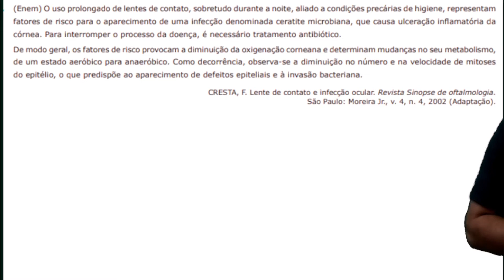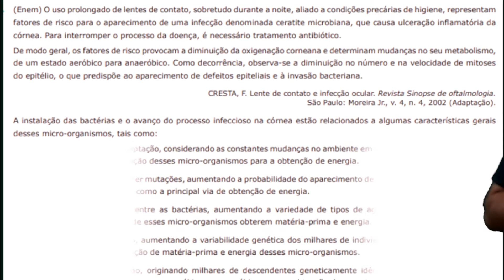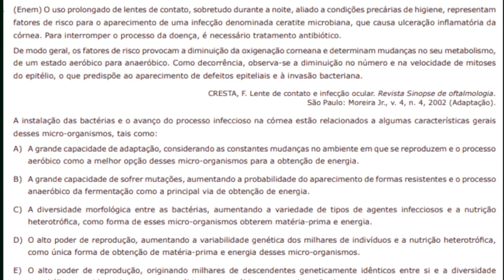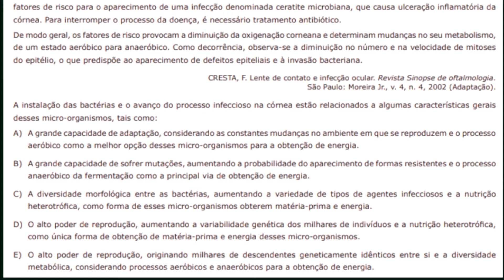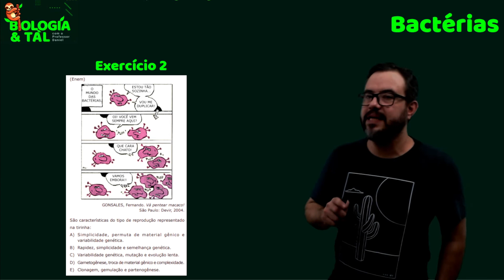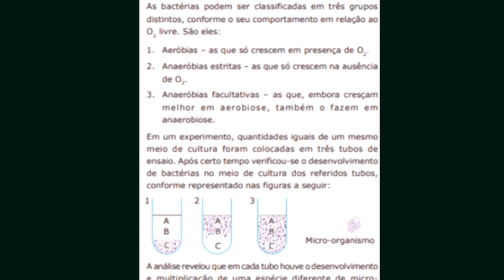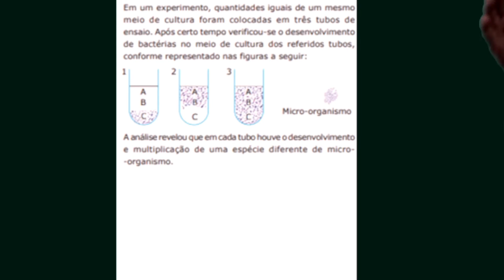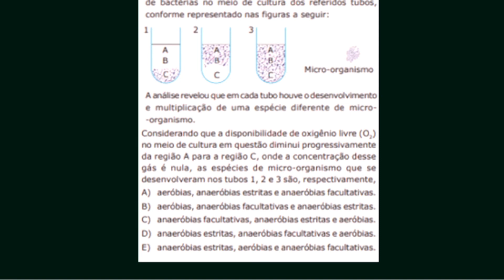Bactérias - Exercícios de Fixação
Neste vídeo eu trago para vocês a resolução dos exercícios de fixação da matéria de Bactérias!